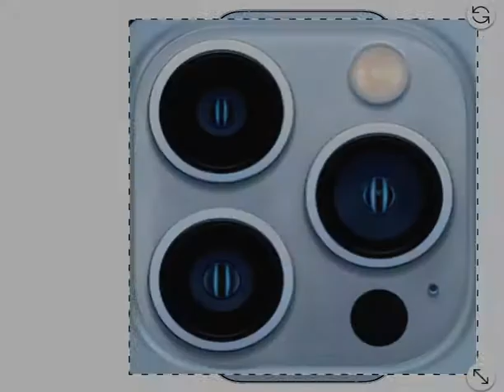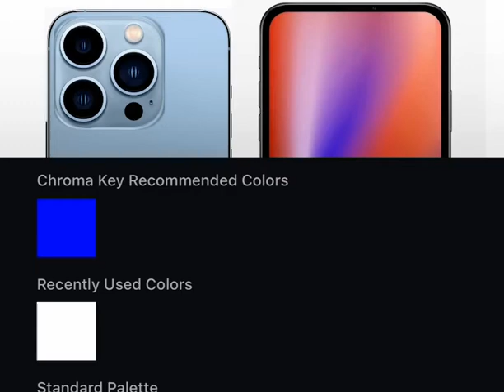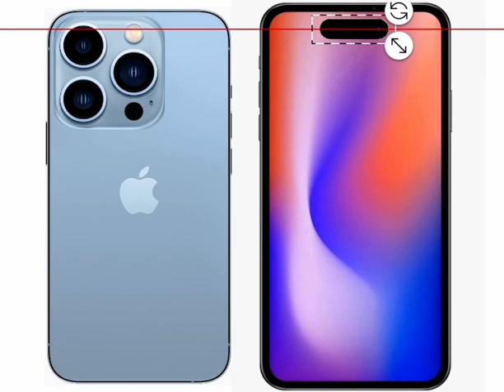How the iPhone 14 Pro Max was made🤣🤣🤣